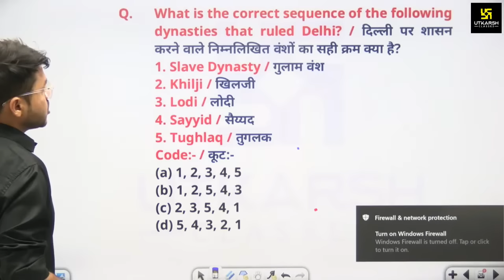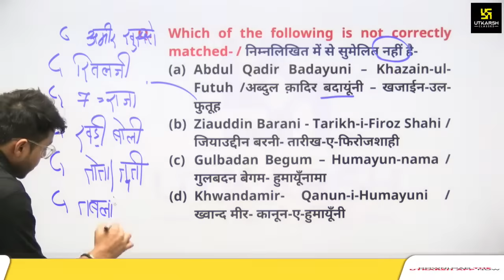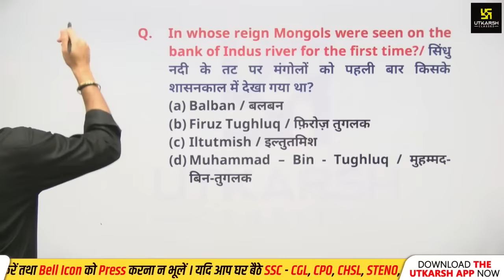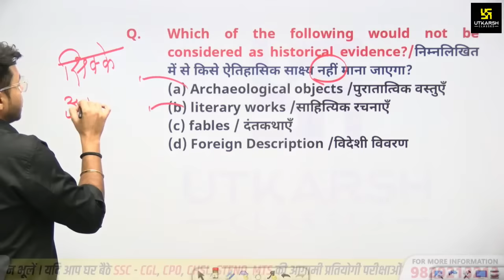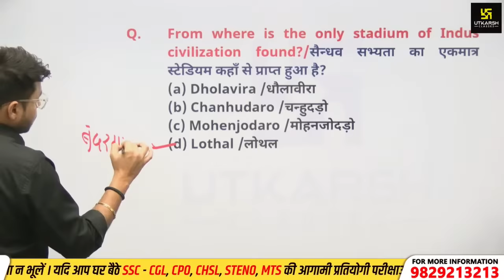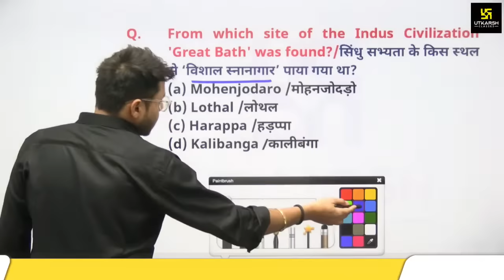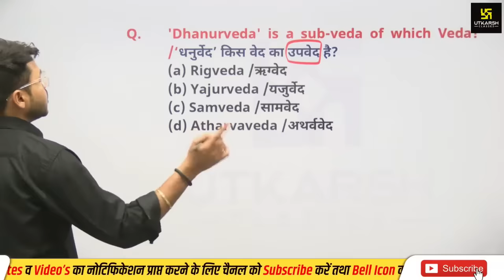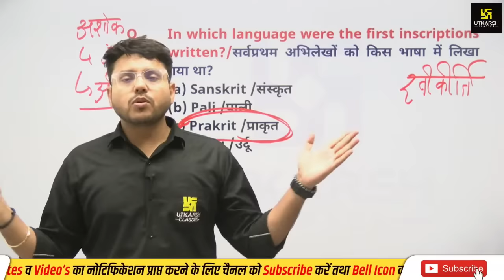Delhi Police History | Delhi Police Most Imp. History Questions | 300 most Expected MCQs | Varun sir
Delhi Police History | Delhi Police Most Imp. History Questions (part-4) | 300 most Expected MCQs | Varun sir

कामयाबी के सफर में मंजिल के लिए दौड़ना ही पड़ेगा इसी मंजिल की ओर अग्रसर दौड़ को सफल बनाने के लिए SSC Utkarsh द्वारा आपके लिए होने जा रही है Delhi Police परीक्षा पर आधारित  "History" विषय  के धमाकेदार सवालों की बौछार , जो आपकी तैयारी को और मजबूती प्रदान करेगी। तो करें अपने सपनों को साकार इस  विशेष क्लास के साथ।

⚡06:00 AM - Current Affairs Show by Kumar Gaurav Sir
⚡05:00 PM - Rajasthan Current Affairs by Narendra Choudhary Sir